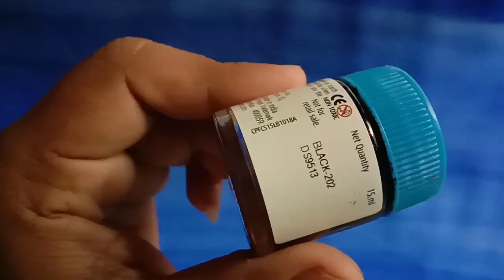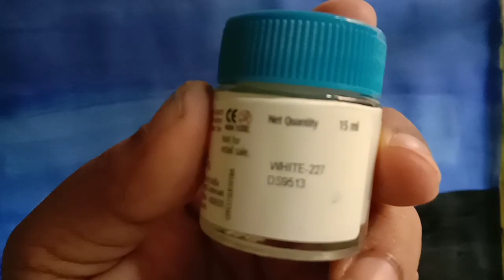The Starry night